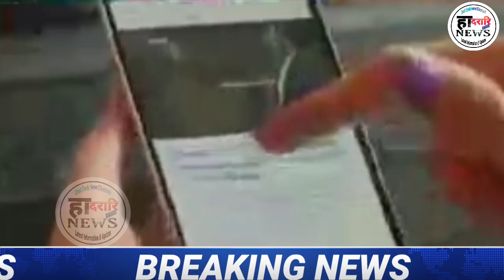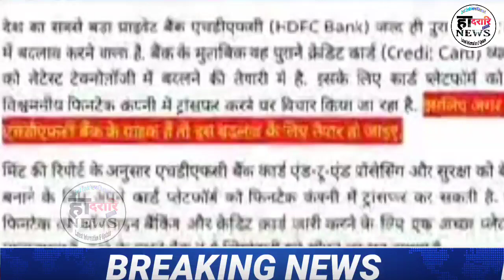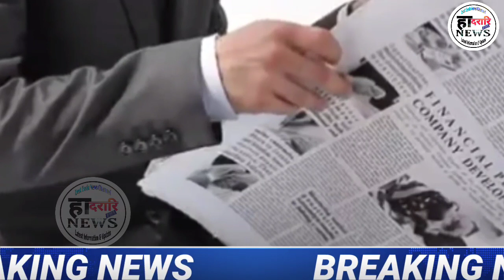दिनै 30 एप्रिल 2021||Bodo Information News Update||हादरारि NEWS.आमेरिकानि बयनिख्रुइबो देरसिन रादाब।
दिनै 30 एप्रिल 2021||Bodo Information News Update||हादरारि NEWS.

Bodo Info
Bodo Information
Bodoland News
Bodoland New Update
Bodoland Information
Bodoland News Live
Hadorari News
Hadorari News
हादरारि NEWS
हादरारि NEWS
Dadorary News

App Link 👇👇 Hacking सोलोंनो थाखाय बे Appखौ Download खालाम। आरो गोजौआव.. CHANNEL.